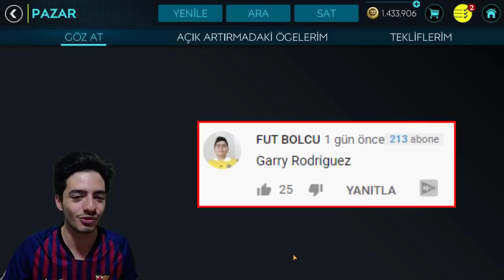BOMBA TRANSFER (Speedy Gonzales) FIFA Mobile Süper Güç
Merhaba ben Koray bu video da fifa mobile 2020 de süpergüç kadro muza fenerbahçe den ve galatasaray dan efsane oyuncu lar transfer ettik fenerbahçe transfer ve galatasaray transfer gerçekten harika iyi seyirler...